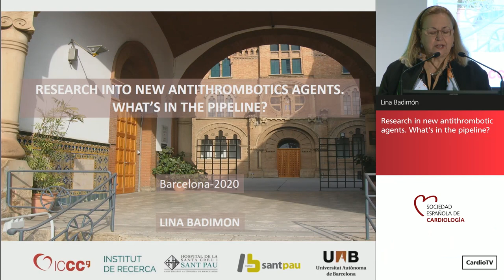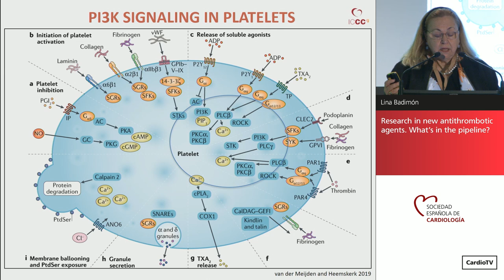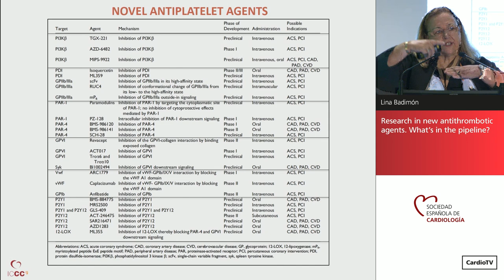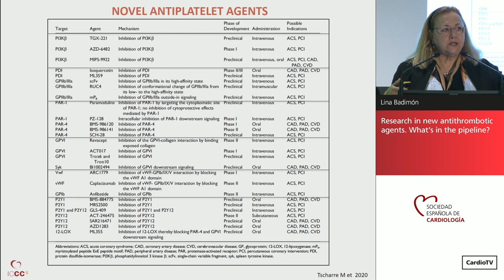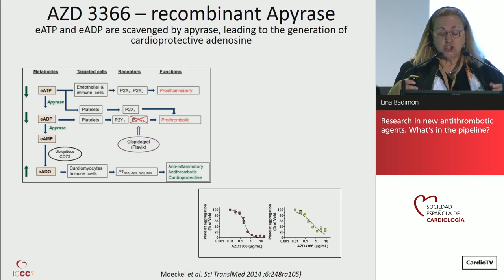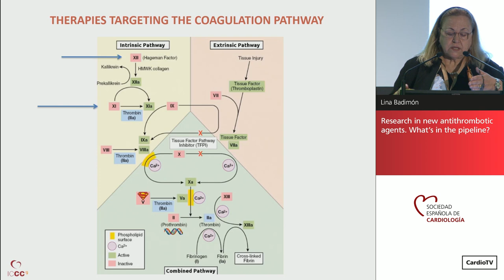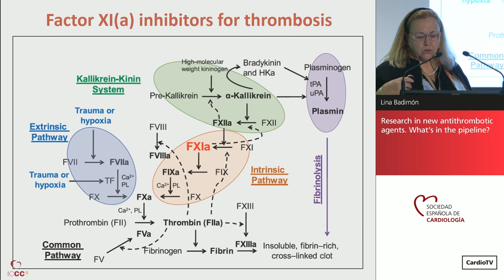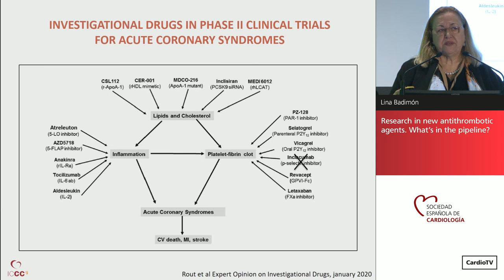Research in new antithrombotic agents. What’s in the pipeline?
La doctora Lina Badimón participa en la Reunión EuroIMAT 2020 celebrada en Barcelona, los días 20 y 21 de febrero de 2020.